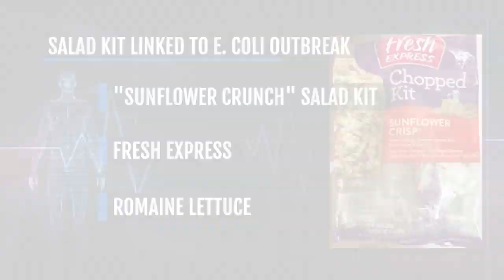Is the Fresh Express salad recall linked to the romaine lettuce E. coli outbreak?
Another multi-state E. coli outbreak has been linked to salad products. This time, it’s a chopped salad kit made by Fresh Express.